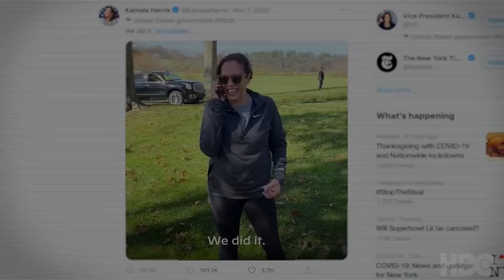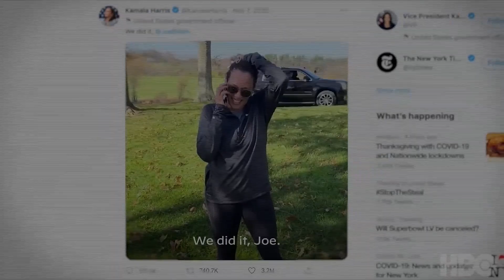THIS PLACE RULES (2022) DOCUMENTARY REVIEW ANDREW CALLAGHAN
This Place Rules is a 2022 American documentary film directed by Andrew Callaghan in his feature directorial debut. It follows Callaghan as he travels across the United States in the months preceding the January 6 attack on the U.S. Capitol. The film premiered on HBO on December 30, 2022, and was released on HBO Max the following day.

Andrew Callaghan is the presenter and co-founder of Channel 5, a digital media company and web channel known for its gonzo journalism and man on the street interviews.He first discussed the then-untitled film on a July 2021 episode of the Fear & Malding podcast hosted by Hasan Piker and Will Neff.